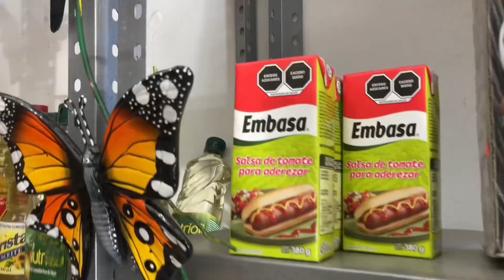Mini súper el chavo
Un negocio de emprendedor